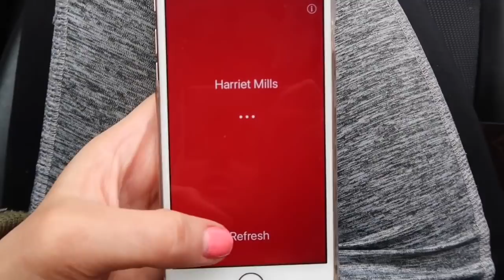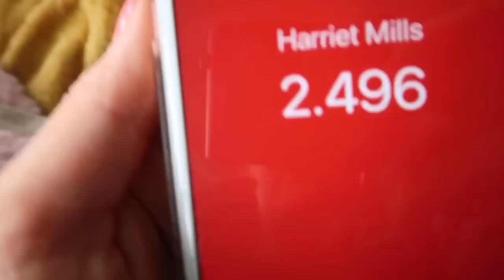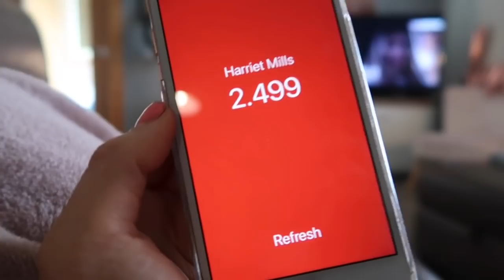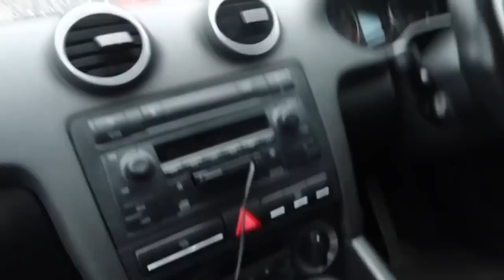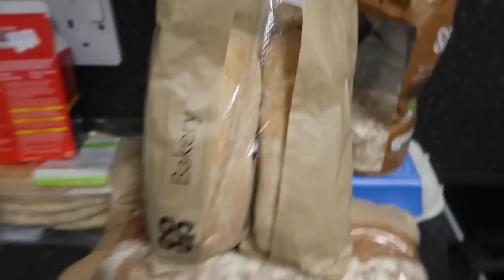MY FIRST DAY OFF WORK AFTER 9 SHIFTS | DID I REACH MY SUBSCRIBER GOAL! | HARRIET MILLS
I really missed vlogging while I was working the last 9 days so I thought I would just film a chilled vlog at home and I hope you like it! ❤️